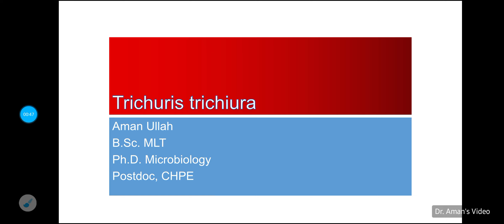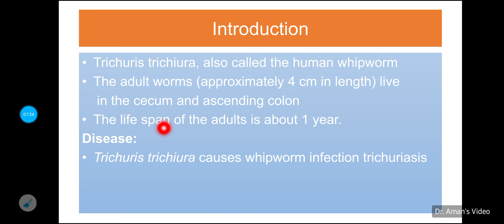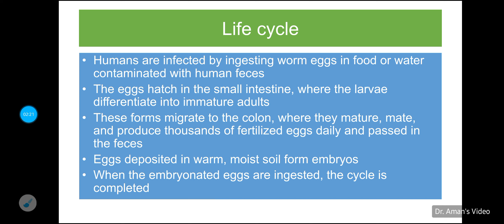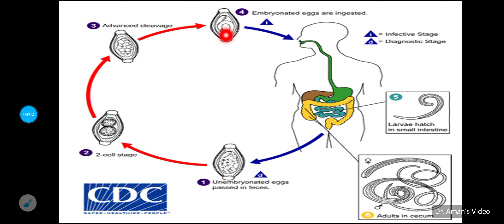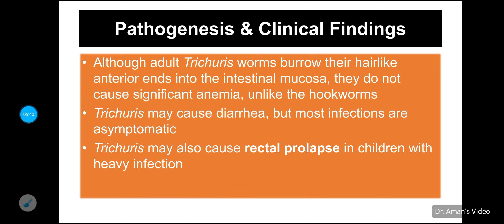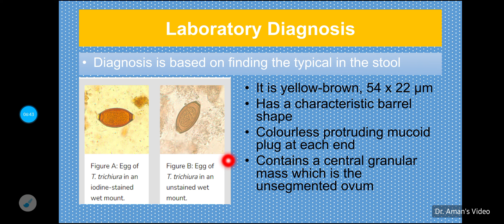Lec26 | Trichuris trichiura | Whipworm | Transmission | life cycle | clinical findings | Urdu/Hindi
This powerpoint presentation will cover introduction, transmission, life cyle, clinical findings and laboratory diagnosis of Trichuris trichiura commonly known as whipworm